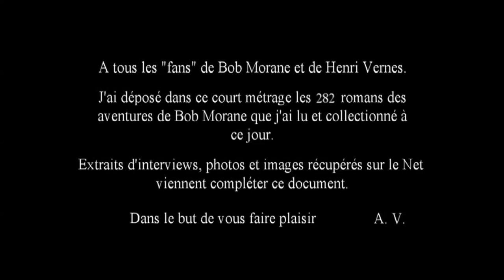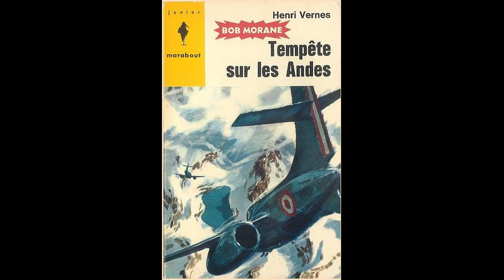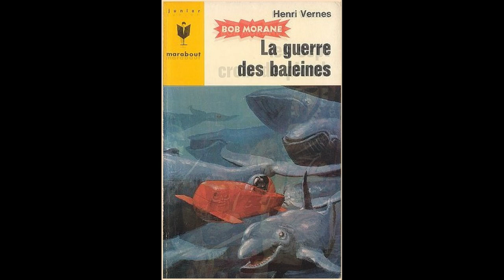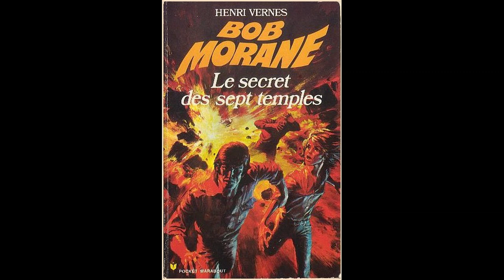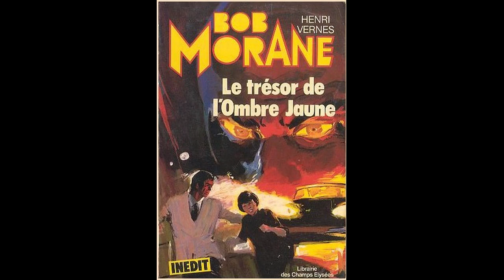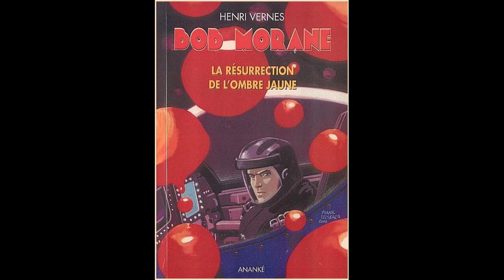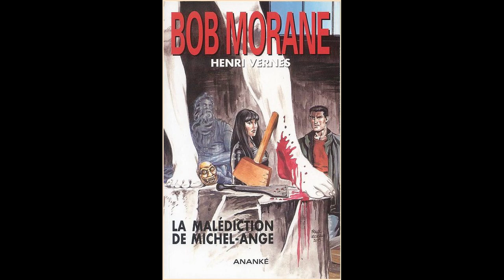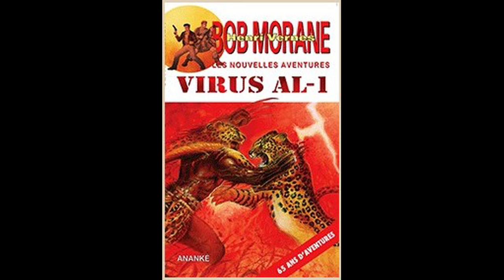Les 282 Bob Morane d'après l'oeuvre de Henri Vernes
Bonjour à tous les moraniens et moraniennes.Je viens de mettre les 282 Bob Morane parus à ce jour. La musique de l'Aventurier m'a été refusé sur le site. Qu'importe, j'ai fais au mieux et je vous souhaite de bonnes fêtes à venir. Cordialement. Alain Valette